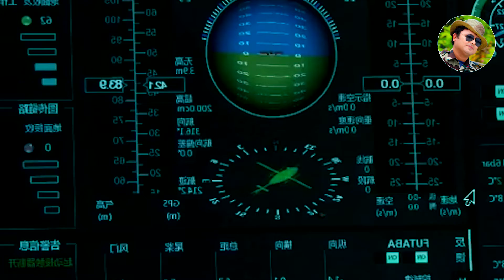चीन ने अनमैंड AR-500C हेलिकॉप्टर का तिब्बत में किया परीक्षण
AR-500C can carry a payload of 80 kilograms. The AR-500C prototype completed its first plateau flight at the Daocheng Yading Airport,